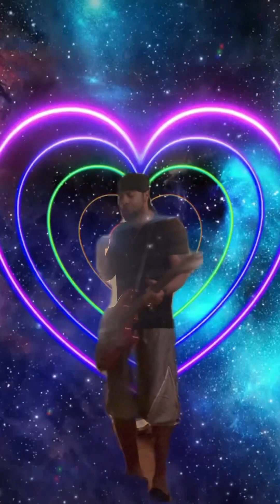Love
This is me creating in the moment actually a nice little song it’s not not that bad though. Any ideas for a new song leave em in the comments.